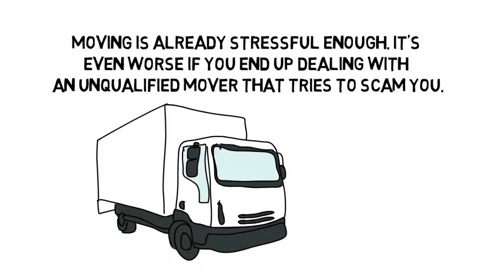How to Avoid Moving Scams - Movers.net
Moving was already demanding enough. It's worse in the event you finish off dealing with an unqualified mover that tries to scam you. visit us to avoid moving scam